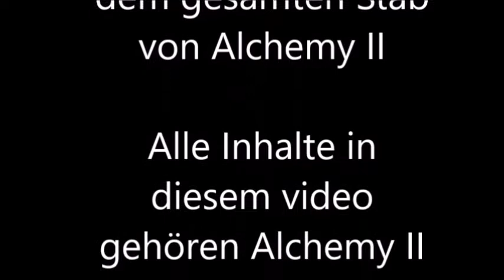Teddy Ruxpin: Dies Geschenk für dich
aus: Teddy Ruxpins Winterabenteuer